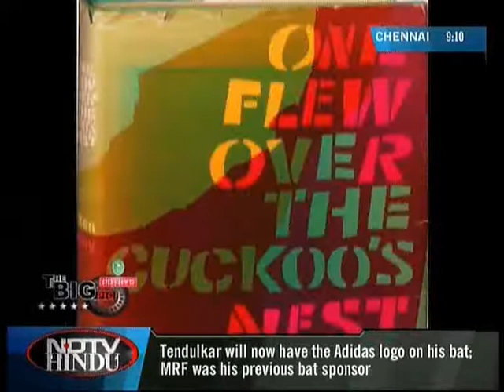NDTV HINDU - One Flew Over The Cuckoo's Nest Home Video Review PART 1 (2)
BIG HOME VIDEO'S Script to Screen Movie ONE FLEW OVER THE CUCKOO'S NEST Review in NDTV HINDU "BIG PIC " Show 5/09/09  PART 1 (2)